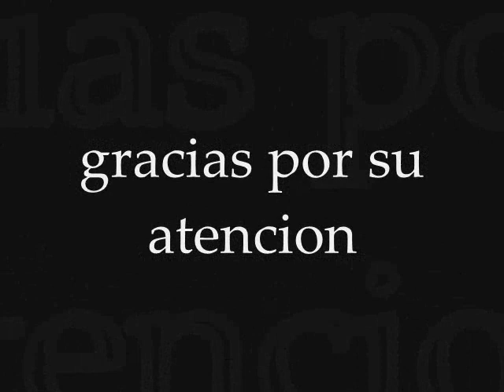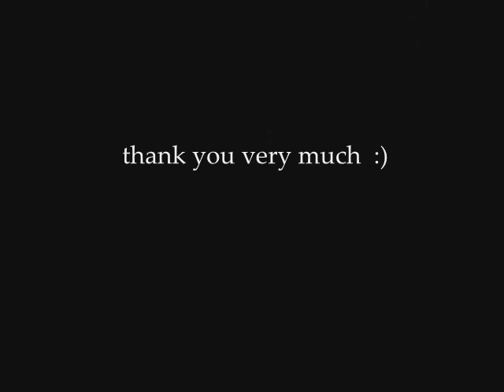mi familia y un poco de mis amigos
lo mejor de mi vida